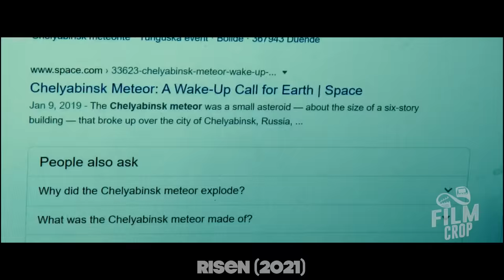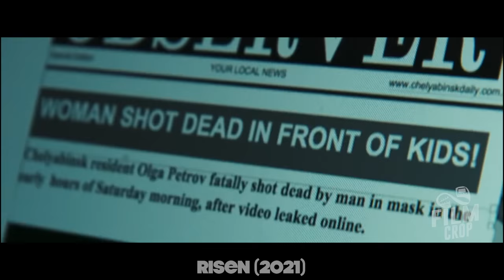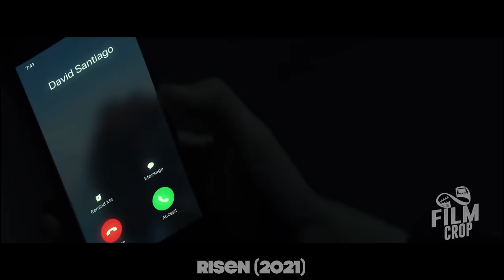Aliens Sent 100 000 Eggs to Earth Terraformed Every Living Organism Except This Girl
After a global catastrophe caused by a huge meteorite falling to Earth, the environment gradually becomes uninhabitable. And scientists discover a new life form that threatens to destroy humanity.